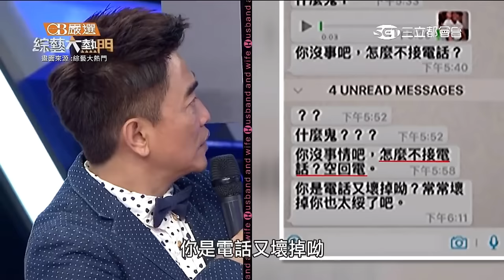怕老婆出名.. 潘若迪 娶嫩妻13年爆婚變！目睹和#沈玉琳 獨處喝酒：愛得好辛苦｜三立娛樂星聞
★訂閱【女孩要幹嘛】甜寵浪漫戲劇看到飽